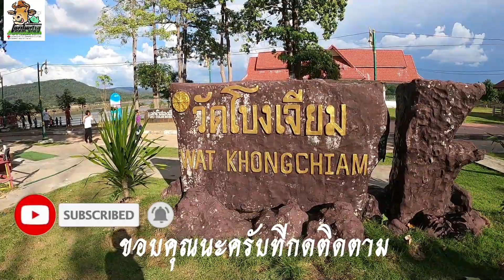แม่น้ำสองสี โขงเจียม อุบลราชธานี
แม่น้ำสองสี โขงเจียม อุบลราชธานี แม่น้ำมูลและแม่น้ำโขงไหลมาบรรจบกันที่อ.โขงเจียม จ.อุบลราชธานี